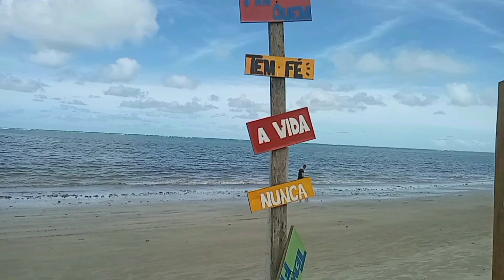Praia 🌴 de peroba#Maragogi# com dia nublado ☁️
espero que todos estejam muito bem!!!
no vídeo de hoje  mostro essa praia 🌴 de Peroba Maragogi.
apesar do dia nublado a água estava morna.. essa praia 🌴 lindíssima 🥰 super limpa e com corais incríveis.
se vocês gostam desse tipo de vídeo.

já agradeço de coração 😍 cada um de vocês..
bjos bjos